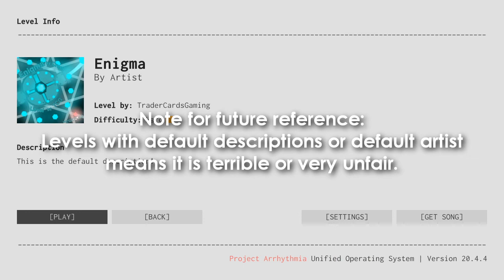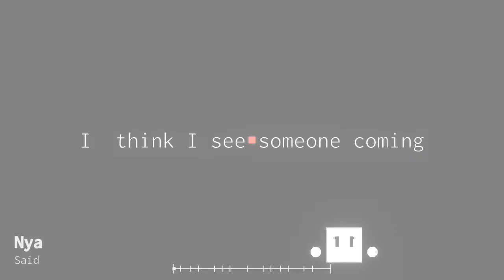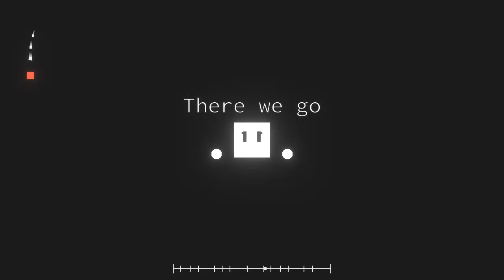"Neko is here to destroy HAL!" - Project Arrhythmia [17]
This video marks a daily upload streak, let's see how long I can do this for. This video involves me playing 3 levels, 2 of them are good, 1 of them... is not very fair.

Also, hit the notification button to be notified when my videos go live!

Outro used (Music Replaced By Pigstep)